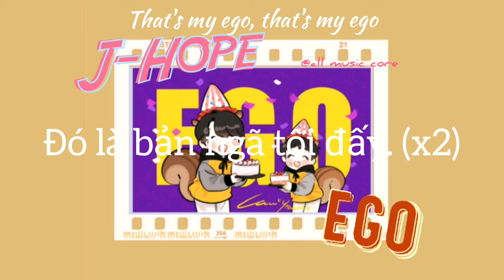[ Vietsub ] EGO | MAP OF THE SOUL : 7 COMEBACK TRAILER | J-HOPE | ALL MUSIC CORE